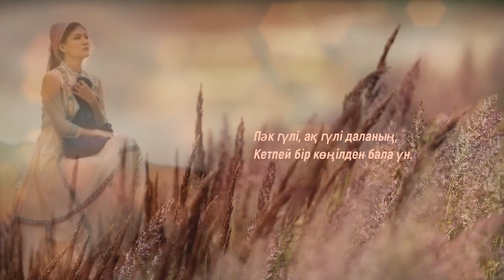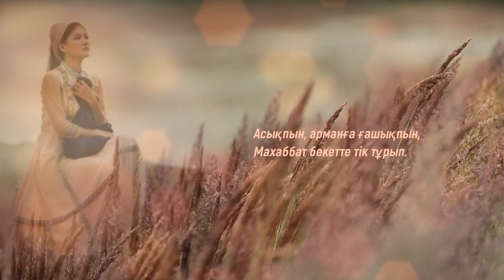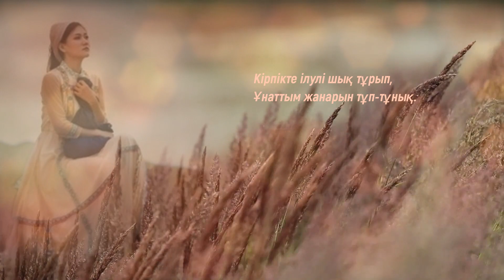Қыз жанары, Рахат Сейтқан ұлы. قىز جانارى❤، راحات سەيتقان ۇلى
تالعات ءنابي ۇلىنىڭ ءانى
 قىز جانارى
(ءان تەكستى)
پاك گۇلى، اق گۇلى دالانىڭ،
كەتپەي ءبىر كوڭىلدەن بالا ءۇن.
قاراعىم قاراعان جانارىڭ،
باقىتتى سودان مەن تابامىن.

كەتپەي ءبىر كوڭىلدەن پاك ءمۇسىن،
بىلمەيمىن سورمىسىڭ، باقپىسىڭ.
ارمانىم، اققۋىم، اق قۇسىم،
شىنىندا قىلىقتى ءتاتتىسىڭ.

شىنىندا قىلىقتى ءتاتتىسىڭ.

كىرپىكتە ءىلۋلى شىق تۇرىپ،
ۇناتتىم جانارىن تۇپ-تۇنىق.
اسىقپىن، ارمانعا عاشىقپىن،
ماحاببات بەكەتتە تىك تۇرىپ.

ۇناتتىم جانارىن تۇپ-تۇنىق.
اسىقپىن، ارمانعا عاشىقپىن،
ماحاببات بەكەتتە كۇتتىرىپ.

اسىقپىن، ارمانعا عاشىقپىن،
ماحاببات بەكەتتە كۇتتىرىپ.

Талғат Нәби ұлының әні
ҚЫЗ ЖАНАРЫ
(Ән тексті)
Пәк гүлі, ақ гүлі даланың,
Кетпей бір көңілден бала үн.
Қарағым қараған жанарың,
Бақытты содан мен табамын.

Кетпей бір көңілден пак мүсін,
Білмеймін сормысың, бақпысың.
Арманым, аққуым, ақ құсым,
Шынында қылықты тәттісің.

Шынында қылықты тәттісің.

Кірпікте ілулі шық тұрып,
Ұнаттым жанарын тұп-тұнық.
Асықпын, арманға ғашықпын,
Махаббат бекетте тік тұрып.

Ұнаттым жанарын тұп-тұнық.
Асықпын, арманға ғашықпын,
Махаббат бекетте күттіріп.

Асықпын, арманға ғашықпын,
Махаббат бекетте күттіріп.